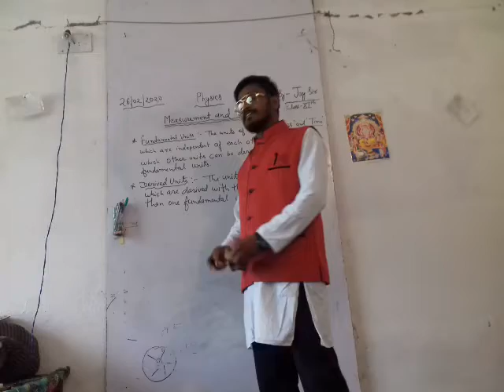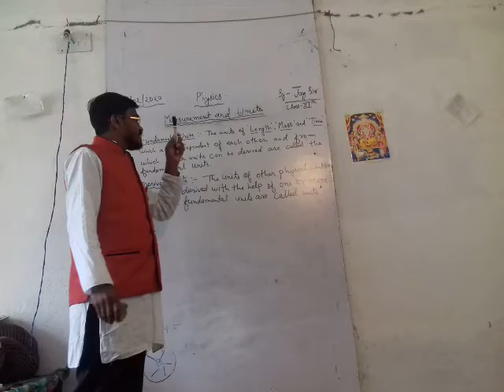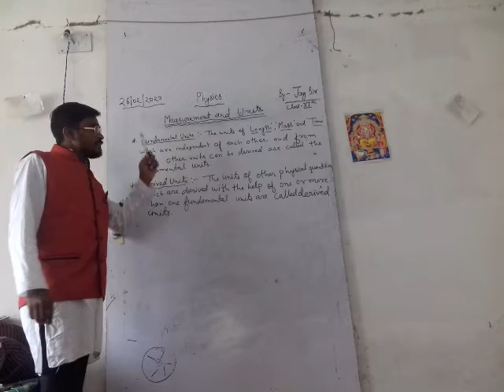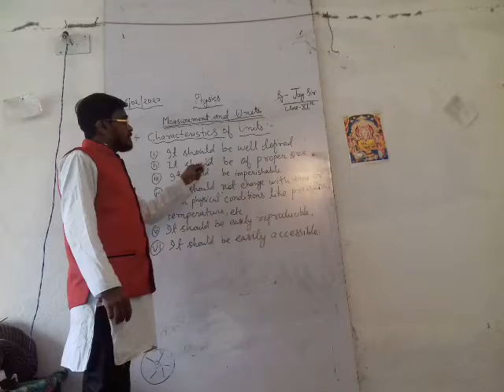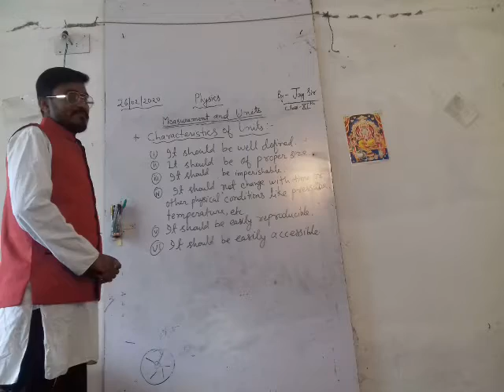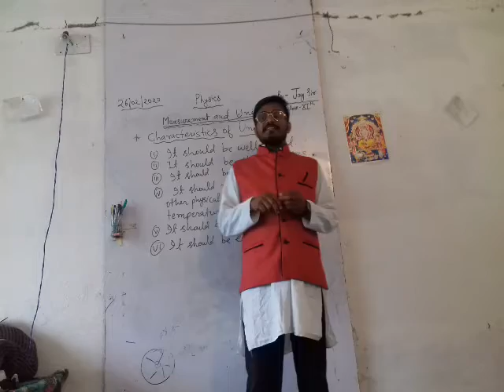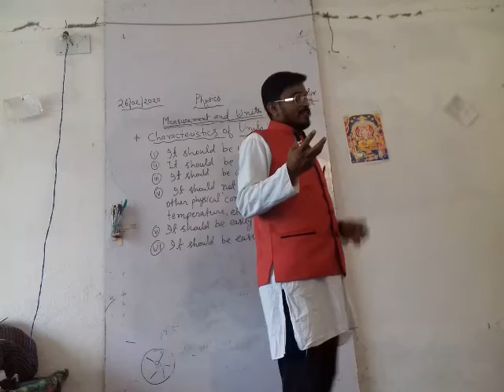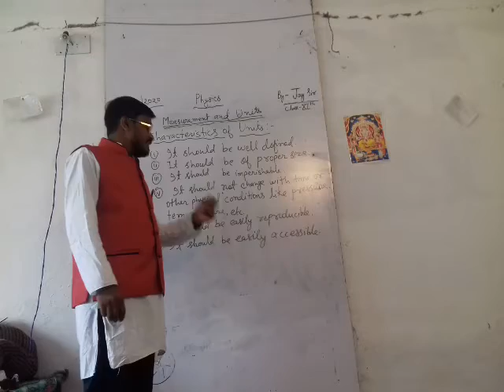Measurement and Units (Class - 11 ) Part -3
Physics  classes by Jay Sir (26th February 2020)